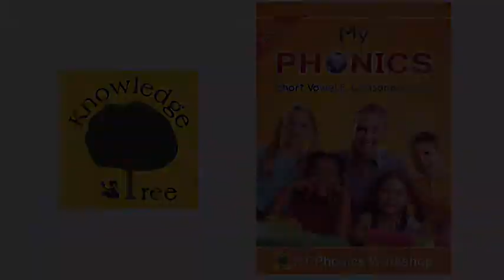KT Phonics 1 Book 11 Story: Hot Pot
尺寸：17.6 x 25 (cm)
對象：7歲以上
系列：KT Phonics 1
智慧樹教育出版股份有限公司 Knowledge Tree Publishing